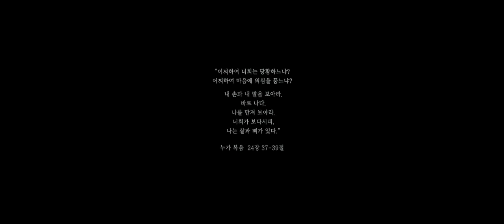The wailing full movie part 1